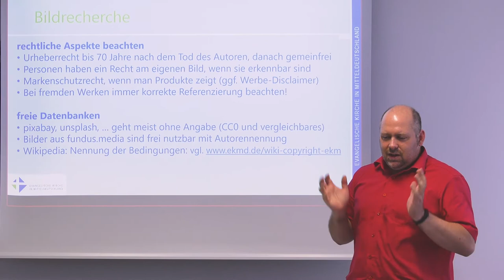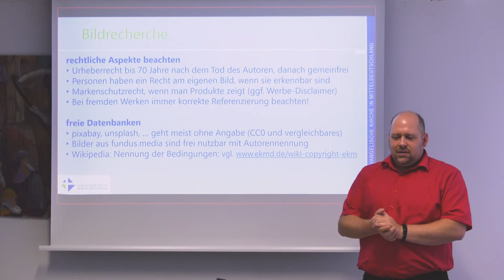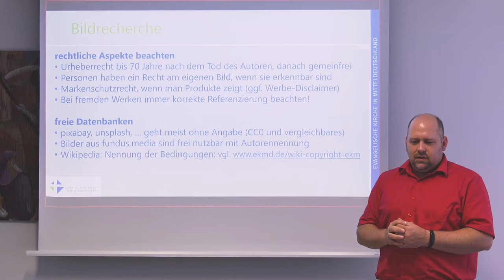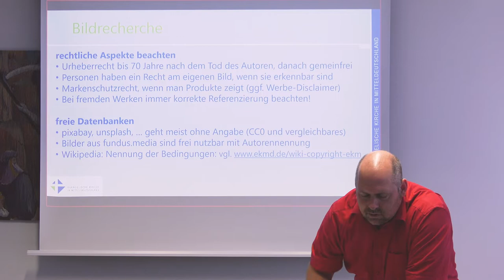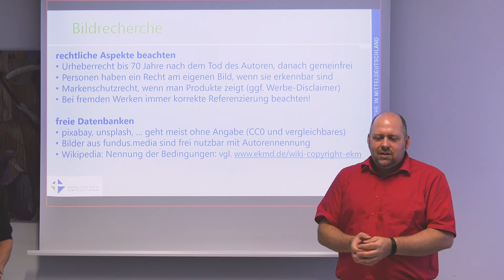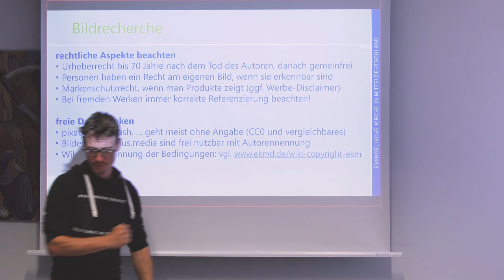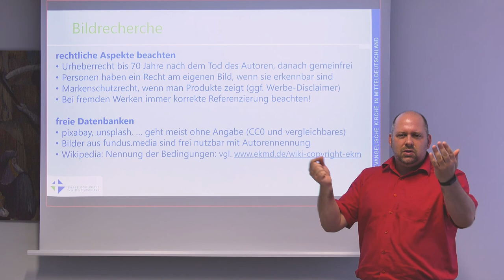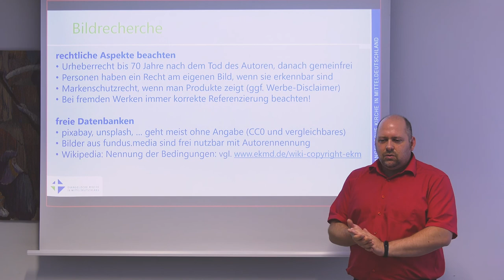Schulung Bildgestaltung - Medienrecht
Bildgestaltung für SocialMedia. Eine Schulung der EKM (2021) in vier Teilen.
Teil 3: Grundlagen und Regeln, die wir beachten müssen, wenn wir Fotos von anderen machen oder Fremdbilder benutzen.

Winni Bellmann (bellmannmedia) & Dr. Karsten Kopjar (EKM SocialMedia-Koordinator)